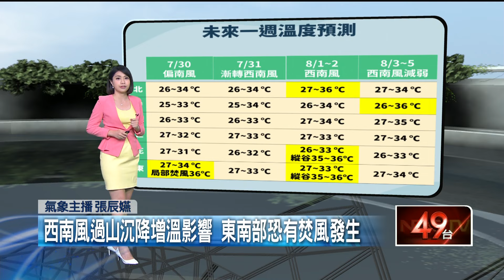壹氣象／各地天氣高溫炎熱 午後熱力作用留意大雨或豪雨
今（31）日臺灣附近轉為西南風，不過南方水氣仍多，南部地區及澎湖、金門有不定時的局部短暫陣雨或雷雨，午後中部以北地區及東半部山區有局部短暫雷陣雨，西半部地區及東半部山區有局部短延時大雨發生的機率，尤其在中部以北地區有局部短延時豪雨發生的可能，請注意瞬間大雨、雷擊及強陣風等劇烈天氣現象，由於連日降雨，山區須注意坍方、落石、溪水暴漲，並請留意自身安全；各地高溫大約在31到34度，東南部地區由於西南風過山沉降增溫影響，有焚風發生的機率，高溫可達36度左右，戶外活動請注意防曬並多補充水分。